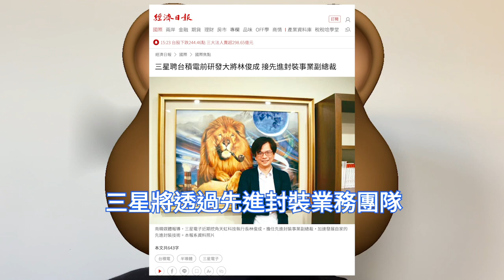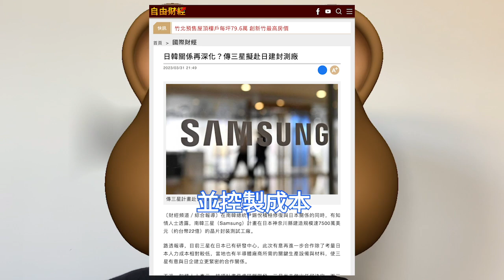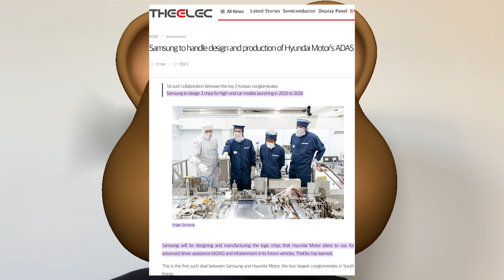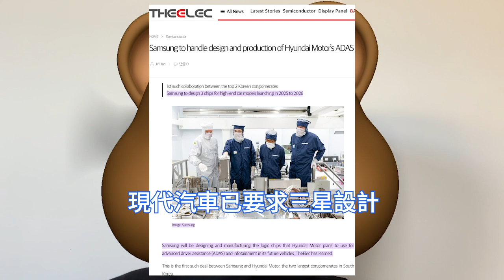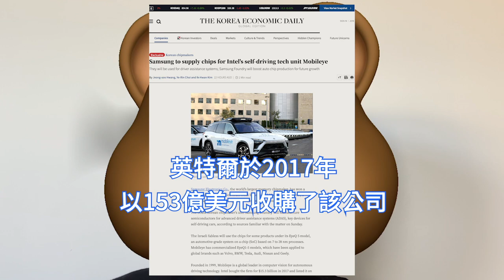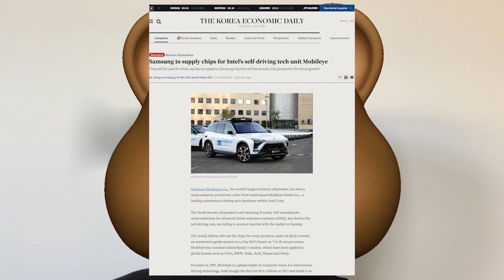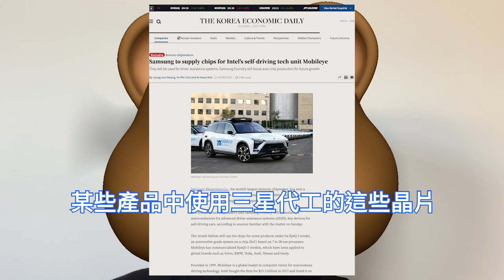徹底樂爆！英特爾給三星猛下巨單，新自駕車EyeQ 5晶片。涵蓋7至28nm工藝SoC，Mobileye高級駕駛輔助。三星將設計和生產，現代汽車ADAS半導體。力拼先進封裝，日本神奈川建封測廠。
三星先進封裝業務團隊負責人指出，三星電子是世界上唯一一家從事記憶體晶片、邏輯晶片代工和封裝業務的公司。因此，透過利用這些優勢，將提供具有競爭力的封裝產品，連接高效能記憶體。

據日本媒體4月初，援引五位消息人士的爆料指出，三星正考慮在日本建立一條晶片封測產線，以加強其先進封裝業務，同時與日本半導體材料及設備供應商建立更緊密的聯繫。

據韓國經濟日報報導，三星獲得了總部位於以色列的Mobileye的半導體生產訂單，將為其生產用於高級駕駛輔助的晶片。 TheElec報導，三星將設計和製造韓國現代汽車ADAS和訊息娛樂的邏輯晶片。